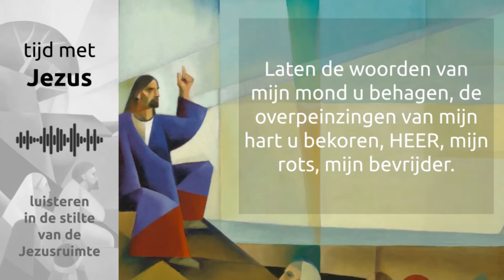Tijd met Jezus | Bijbelmoment 19 mei 2021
'Tijd met Jezus | Luisteren in de stilte van de Jezusruimte' is de dagelijkse overdenking die Jos Douma schrijft en inspreekt.